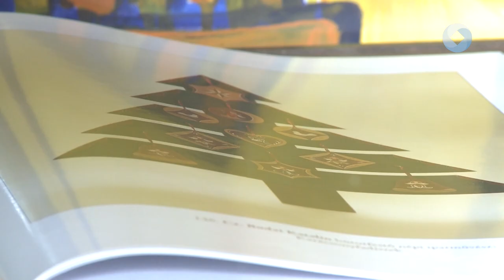Hej tulipán, tulipán!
Cz. Budai Katalin festettbútor-készítő népi iparművész alkotásaiból nyílt kiállítás pénteken a Gárdonyi Géza Művelődési Házban. A „Hej tulipán, tulipán...” című tárlat augusztus 2-ig ingyenesen látogatható.